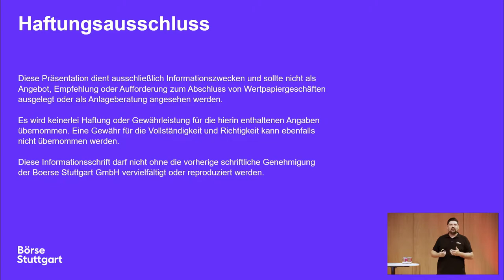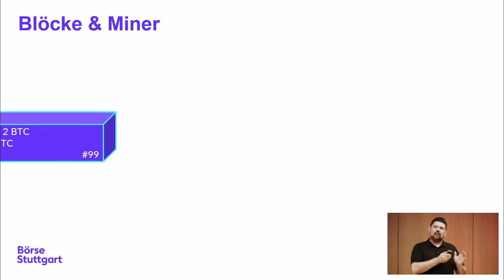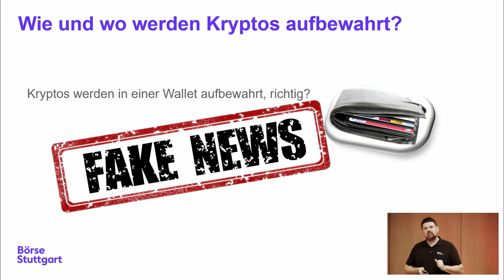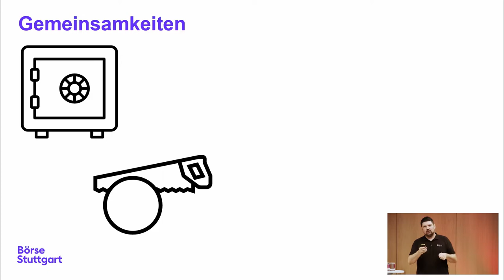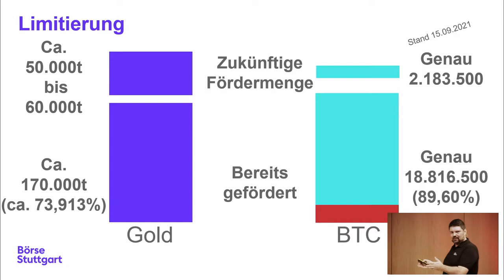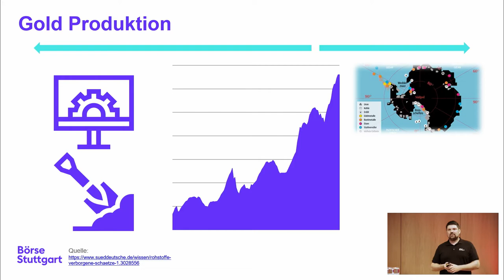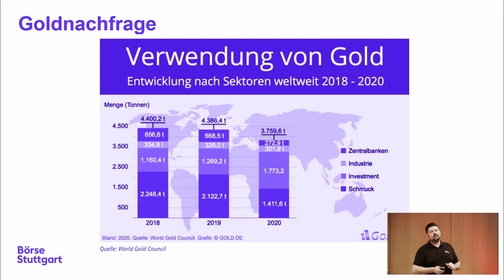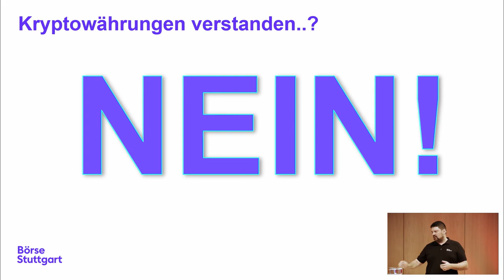Livestream vom 16.09.2021 "Aktuelle Trends aus dem Universum von Bitcoin, Blockchain & Co."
Am 16. September 2021 sind wir in das Universum von Bitcoin, Blockchain & Co eingetaucht. Der Krypto- und Börsen-Experte Richard „Richy“ Dittrich, Chief Customer Experience Officer der Börse Stuttgart, hat in einem Livestream aus dem SparkassenForum in Böblingen getreu seinem eigenen Motto "Frag’ Richy" viele Antworten geliefert.